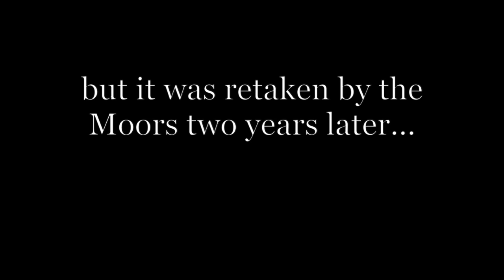Silves Castle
A brief look at Silves Castle, Silves, Portugal.